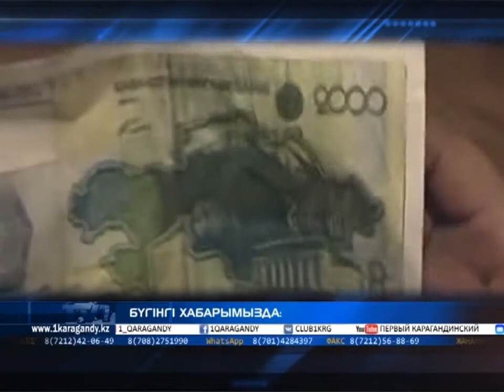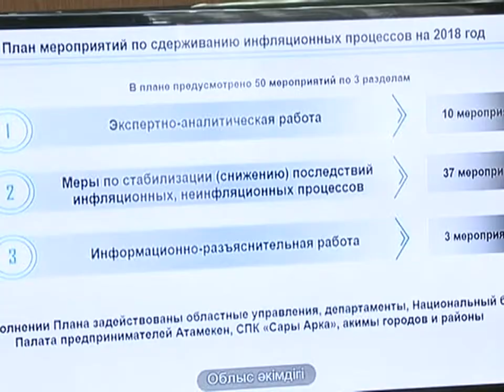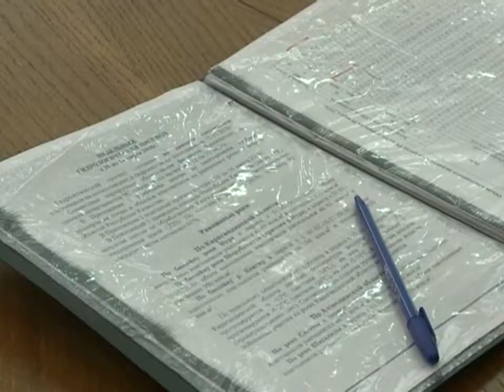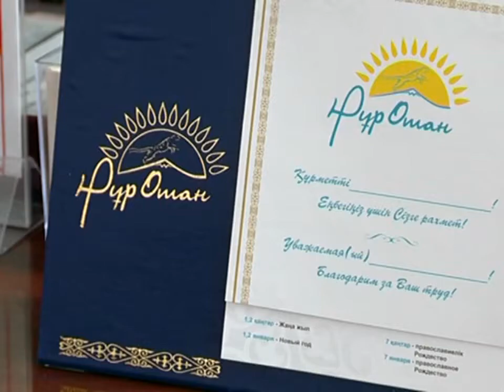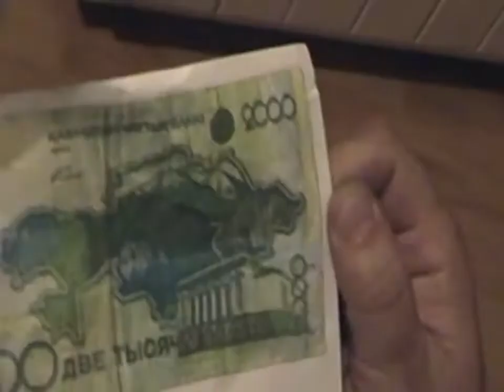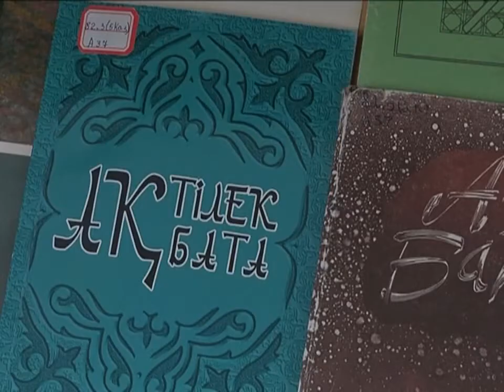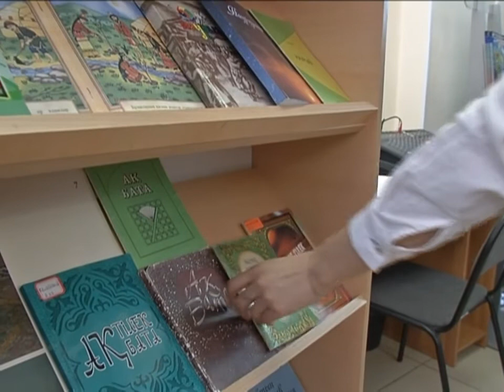13/03/2018 - Бірінші Қарағанды телеарнасының жаңалықтары